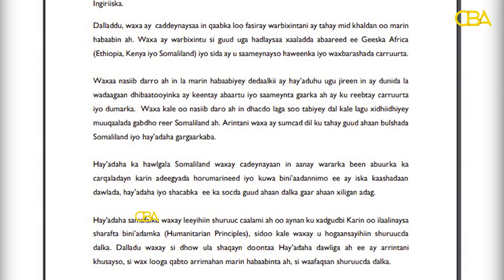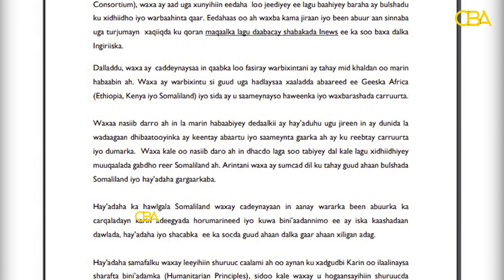Dallada Haayadaha Somaliland oo Ka Hadlay Warbixin Ku Saabsan Saamaynta Abaaraha oo Muran Dhalisay.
Dallada Haayadaha Ka Howlgala Somaliland oo Ka Hadlay Warbixin Ku Saabsan Saamaynta Abaaraha oo Muran Dhalisay.